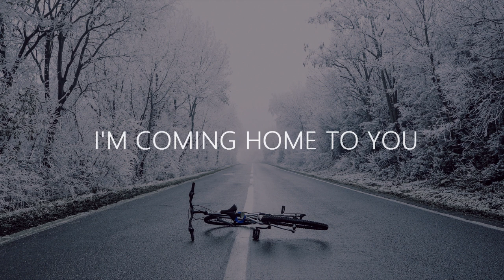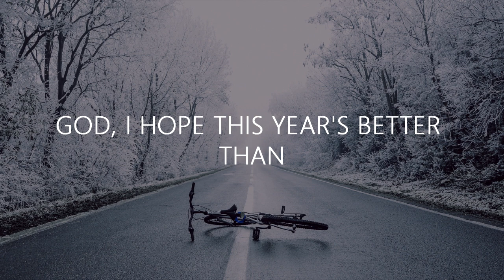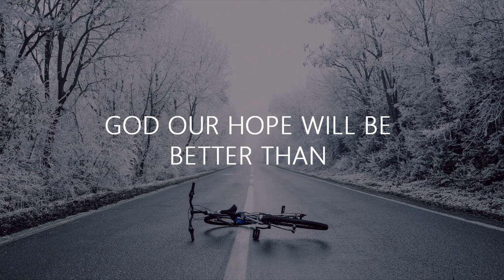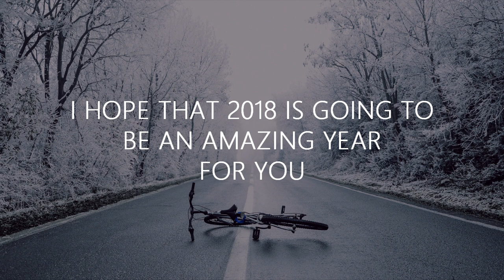SYML - God I Hope This Year is Better Than the Last (Lyrics)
♪ SYML - God I Hope This Year is Better Than the Last
↪ I hope that 2018 is going to be a good year for everbody! ↩

ღ Motivational Quote
Only I can change my life. No one can do it for me.

Tʜᴇʀᴇ ɪs ɴᴏ ᴄᴏᴘʏʀɪɢʜᴛ ɪɴғʀɪɴɢᴇᴍᴇɴᴛ ɪɴᴛᴇɴᴅᴇᴅ ғᴏʀ ᴛʜᴇ sᴏɴɢ ᴏʀ ᴘɪᴄᴛᴜʀᴇ. Iғ ʏᴏᴜ ʜᴀᴠᴇ ᴀɴ ɪssᴜᴇ ᴡɪᴛʜ ᴍᴇ ᴘᴏsᴛɪɴɢ ᴛʜɪs sᴏɴɢ ᴏʀ ᴘɪᴄᴛᴜʀᴇ ᴘʟᴇᴀsᴇ ᴄᴏɴᴛᴀᴄᴛ ᴍᴇ ᴛʜʀᴏᴜɢʜ ᴏɴᴇ ᴏғ ᴍʏ sᴏᴄɪᴀʟ ɴᴇᴛᴡᴏʀᴋs ᴏʀ YᴏᴜTᴜʙᴇ ᴘʀɪᴠᴀᴛᴇ ᴍᴇssᴀɢɪɴɢ sʏsᴛᴇᴍ. Oɴᴄᴇ I ʜᴀᴠᴇ ʀᴇᴄᴇɪᴠᴇᴅ ʏᴏᴜʀ ᴍᴇssᴀɢᴇ ᴀɴᴅ ᴅᴇᴛᴇʀᴍɪɴᴇᴅ ʏᴏᴜ ᴀʀᴇ ᴛʜᴇ ᴘʀᴏᴘᴇʀ ᴏᴡɴᴇʀ ᴏғ ᴛʜɪs ᴄᴏɴᴛᴇɴᴛ I ᴡɪʟʟ ʜᴀᴠᴇ ɪᴛ ʀᴇᴍᴏᴠᴇᴅ﹐ ɴᴏ ᴅʀᴀᴍᴀ ᴀᴛ ᴀʟʟ. Tʜɪs ᴄʜᴀɴɴᴇʟ ɪs sᴛʀɪᴄᴛʟʏ ғᴏʀ ᴘʀᴏᴍᴏᴛɪᴏɴ ᴛᴏᴡᴀʀᴅs ᴛʜᴇ ᴀʀᴛɪsᴛs ᴏғ ᴛʜᴇ ᴍᴜsɪᴄ. I ᴛʀʏ ᴛᴏ ʜᴇʟᴘ ᴘʀᴏᴍᴏᴛᴇ ᴛʜᴇɪʀ ᴍᴜsɪᴄ ᴀɴᴅ ᴛʜᴇɪʀ sᴏᴄɪᴀʟ ɴᴇᴛᴡᴏʀᴋs.